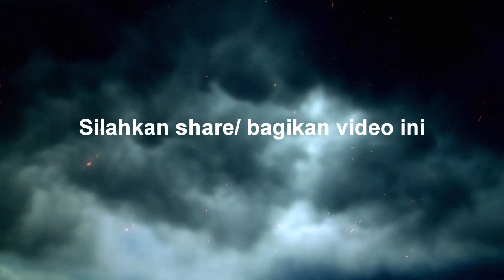Driver online Pekanbaru berkumpul membicarakan tentang turun nya insentif gocar